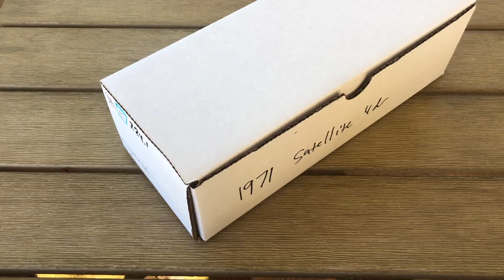Too Many Projects - Unboxing Resin kits: TMP 1971 Satellites Sedan High Resolution Brown Resin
Unboxing of the TMP 1/25th scale resin model kit body 1971 Satellite 4dr sedan